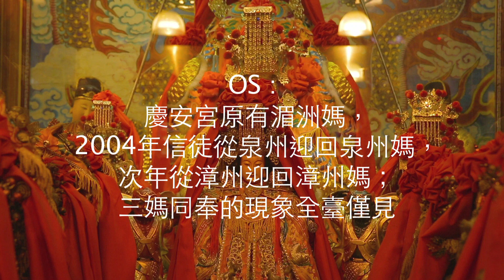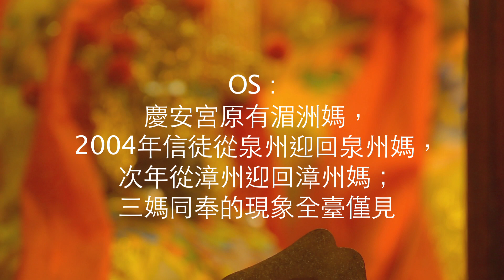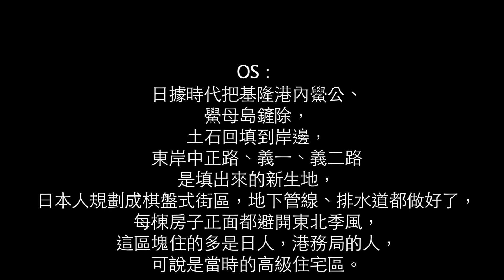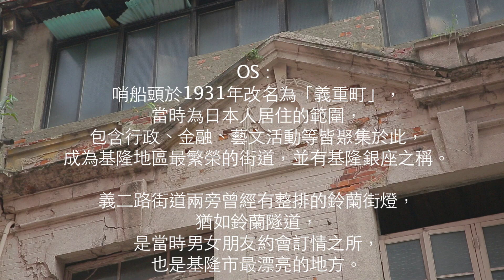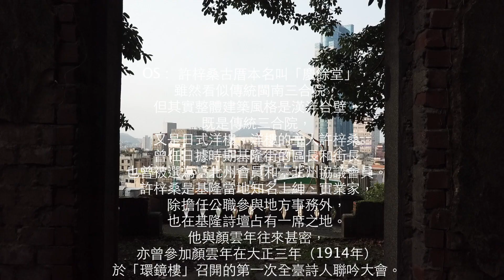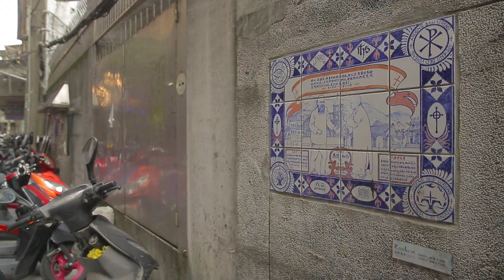李正仁初剪_0806